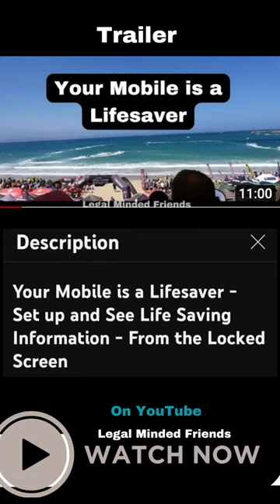Trailer: Watch Now | Your Mobile Phone is a Lifesaver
This trailer is for our video, on what the Emergency Call button is for.

We show you how to set up Emergency Contacts and how important it is to enable this feature so that the information you put in is available on the locked screen.

We also discuss the tragic drowning of Nicola Bulley and how a couple of passers-by's did not touch her phone when they saw it and she was nowhere to be found, but if they knew this information they might have been able alert Law Enforcement abd or her Emergency Contacts sooner.

Just knowing this information is as important  as using the emergency call feature.

Who Knew  on our YouTube Channel @Legalmindedfriends

Watch "Your Mobile is a Lifesaver - Set up and See Life Saving Information - From the Locked Screen" on YouTube